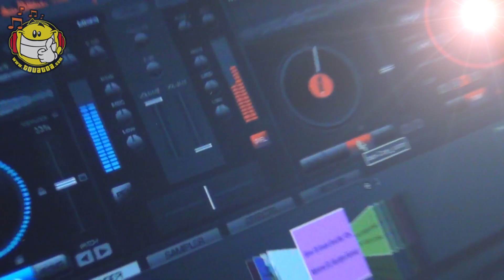Magreb - Fashion Stars Models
Touatoa.com no Magreb Disco Bar, Lançamento da Agencia de Modelos Fashion Stars Models.